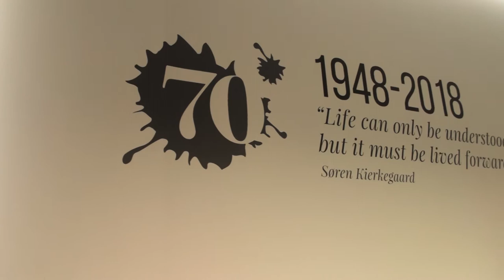PORADA - Interview with Alessandro Allievi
PORADA @ SALONE DEL MOBILE.MILANO 2018